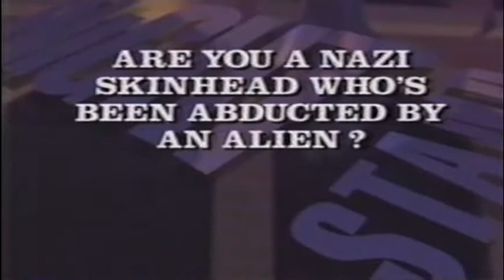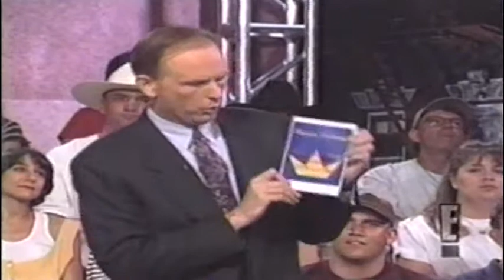Night Stand Crossdressing Husband